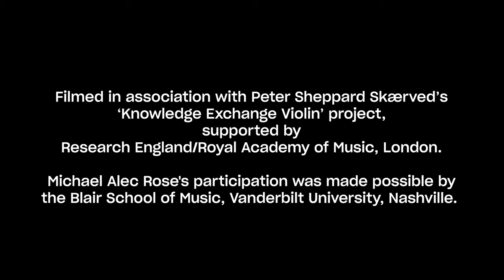"Philia" on Two Violins with Peter Sheppard Skærved and Michael Alec Rose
Peter Sheppard Skærved – Violin At the Library of Congress , Washington DC Two violins, two pieces, one violinist, one composer.

The Library of Congress and violinist Peter Sheppard Skærved invited acclaimed American composer, Michael Alec Rose, to write pieces responding to two violins in the collection, by Nicola/Nicolò Amati and Antonio Stradivari. These two violins represent two generations of great Cremonese lutherie and are separated by just under half-a-century.

Like nearly all surviving violins from the 16- and 1700s the 1700 'Ward' Stradivari was subject to a number of alterations in the 1800s. The most visible of these was the re-angling of the neck, and a lengthening of the fingerboard. Less immediately apparent was the replacement of the 'bass-bar' inside the instrument, and the evolution of different bridge designs. For most of its life, this violin would have been strung with uncovered gut strings. However, from the beginning of the 20th century, these were increasingly changed out for strings wound with metal, which give a brighter, more penetrating sound. Another visible change to the look of the instrument, although less dramatic than the structural alterations to the body of the violin, was the use of a 'chinrest' , attached, as here, to the end of the instrument to enable a firmer grip for the player. The result of all of these changes might be said to the 'modern' violin. Combined with the 'Tourte-model' bow, as used here, this combination of instrument and accoutrements produces the sound most familiar to audiences.

The 1654 'Brookings' Amati was also altered, like the Stradivari, in the 1800s. However, in 2022 the decision was made to return the instrument to a state closer to how it was made and used in the 1600s. The changes itemised above were reversed, and the instrument is once again in what is generally referred to as 'baroque' state. These alterations are not permanent, and have been executed in a way that can be reversed in the future.

These two films explore aspects of the instruments: their sound and characters. The differences between the instruments, of course, are not merely the result of different 'set-ups'. Whilst Stradivari emerged as a young maker from the tradition of the first three generations of the Amati family, by the 1680s, he was clearly ploughing a deliberately different sonic and aesthetic furrow from Nicola Amati.

In the Spring of 2023, Peter Sheppard Skærved brought Michael Alec Rose for a day of 'workshopping' with the two instruments, in the Whittall Pavilion at the Library (where these films were shot). Rose wrote two pieces, 'Philia' and 'The Eclipse of Hipparchus', for the two instruments. These explore not only the sound worlds of the instruments, but ideas which surround their making, and indeed, their location, here in this storied library.

Each of the films focuses on one of the pieces, and what happened when music, violinist, composer, and violins met, on camera. The artists, and the instruments, are documented reacting to, and shaping the music, in real time, and the ideas and performance that result, are captured, as well as the reflections on the outcomes.

This is a rare chance to witness the collaborative process between composer, performer, and instrument, in action. As documented here, the music takes surprising turns on each instrument and each set-up, and the resulting comparisons and counterpoints, between old and new, are surprising, and sometimes enlightening.